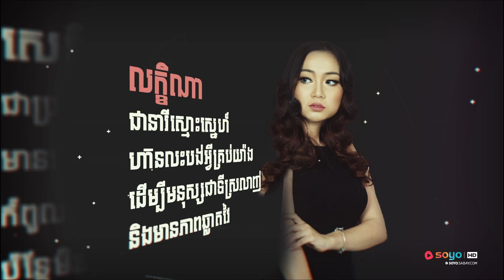រឿង​ "មន្តស្នេហ៍លេខា" || Mun SnerLekha